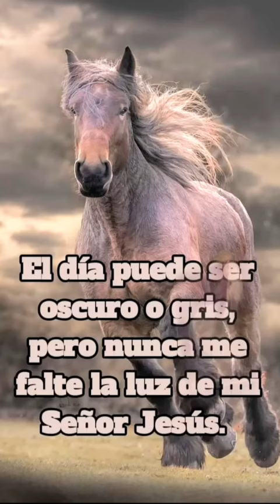LA LUZ DE JESÚS (Óscar Medina@1theK